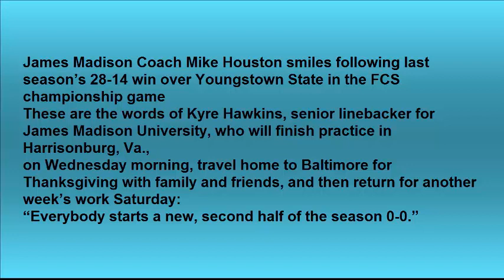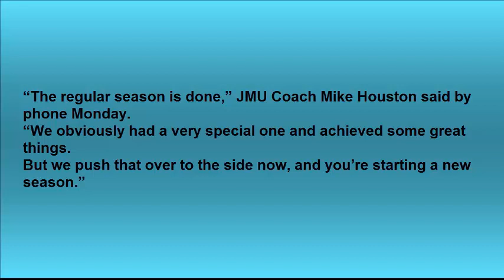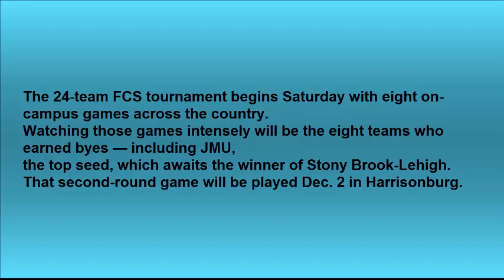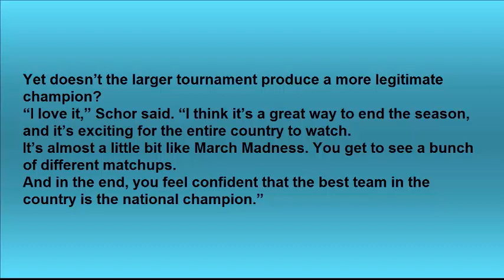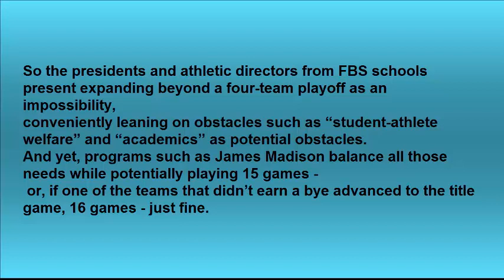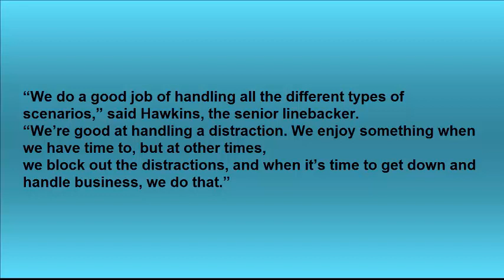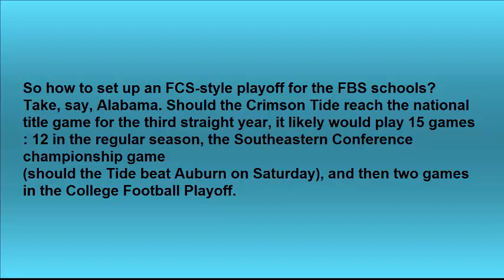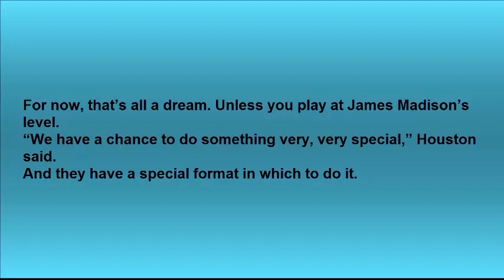As James Madison knows, a real college football playoff isn’t just possible; it’s fun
James Madison Coach Mike Houston smiles following last season’s 28-14 win over Youngstown State in the FCS championship game
These are the words of Kyre Hawkins, senior linebacker for James Madison University, who will finish practice in Harrisonburg, Va.,
on Wednesday morning, travel home to Baltimore for Thanksgiving with family and friends, and then return for another week’s work Saturday:
“Everybody starts a new, second half of the season 0-0.”

In the Football Championship Subdivision — Division I-AA to you old-school types —
that second half of the season means everything, and out-of-the-way, marginal bowl games are scoffed at.
Pay attention to what JMU already has done (winning last year’s national title) and will try to do over the next six weeks
(back that up with a perfect, undefeated season), because this is a model others could
— or perhaps should — try to copy.

The upcoming weekend in football brings NFL games both meaningful (Vikings-Lions) and mediocre (Giants-Redskins),
college games with an impact on the national championship (Alabama-Auburn)
and rivalries named after groceries (the Egg Bowl, the Apple Cup, etc.).
But those teams starting the “second half of the season,” as Hawkins said and knows? They’re all from the FCS.

“The regular season is done,” JMU Coach Mike Houston said by phone Monday.
“We obviously had a very special one and achieved some great things.
But we push that over to the side now, and you’re starting a new season.”

[Unbeaten Wisconsin out? Two SEC teams in? College football, as opaque as ever]
Why couldn’t Alabama, Clemson, Oklahoma and Wisconsin be the top four seeds in a thrilling,
16-team, month-long College Football Playoff? After all, the NCAA already sponsors one —
with even more teams — just a rung below.

The 24-team FCS tournament begins Saturday with eight on-campus games across the country.
Watching those games intensely will be the eight teams who earned byes — including JMU,
the top seed, which awaits the winner of Stony Brook-Lehigh.
That second-round game will be played Dec. 2 in Harrisonburg.

“It’s going to be exciting,” JMU quarterback Bryan Schor said.
“I know our students love the playoffs, and the home games. I recommend they bring a jacket.”
And off we go. The Dukes have earned the right to host as many as three playoff games,
culminating in the national semifinals the weekend of Dec. 16. That leads to the national title game in Frisco,
Tex., on Jan. 6, two days before Atlanta hosts the championship game for the (absurdly named) Football Bowl Subdivision.

Yet doesn’t the larger tournament produce a more legitimate champion?
“I love it,” Schor said. “I think it’s a great way to end the season, and it’s exciting for the entire country to watch.
It’s almost a little bit like March Madness. You get to see a bunch of different matchups.
And in the end, you feel confident that the best team in the country is the national champion.”

What a concept.
Now, the Alabamas and Ohio States of the world are a lot more confident that
their national champion is determined on the field than they were even five years ago, because the four-team
College Football Playoff at least provides a mini-tournament to crown a victor.

The fourth version of the College Football Playoff awaits us New Year’s Day, and it comes at a time when
the powers that run it aren’t really talking about expanding to eight or 16 teams.
The FBS schools aren’t giving up their conference championship games,